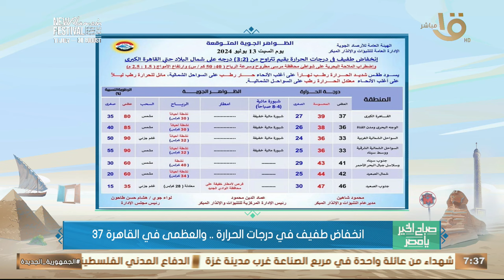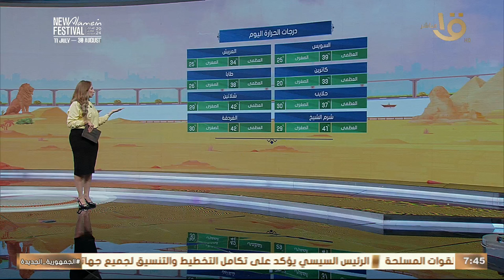تحسن في حالة الطقس لمدة أيام فقط.. عضو هيئة الأرصاد تكشف التفاصيل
صباح الخير يا مصر | تحسن في حالة الطقس لمدة أيام فقط.. عضو هيئة الأرصاد تكشف التفاصيل